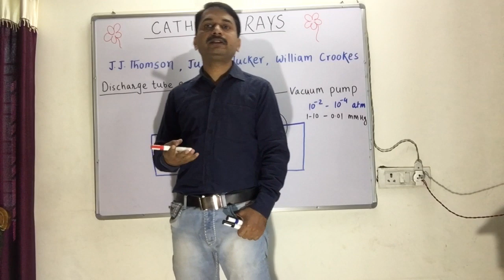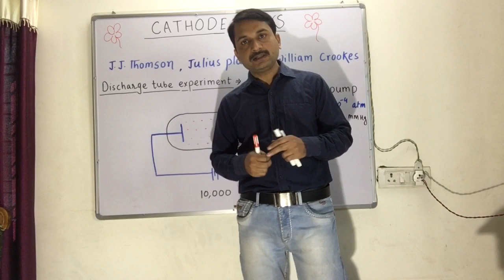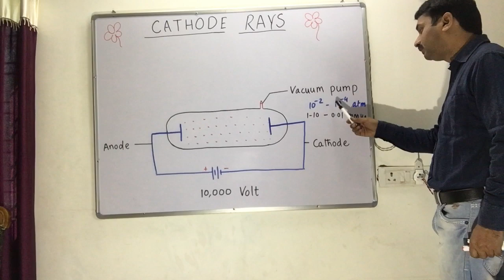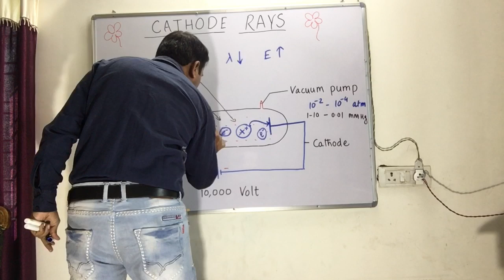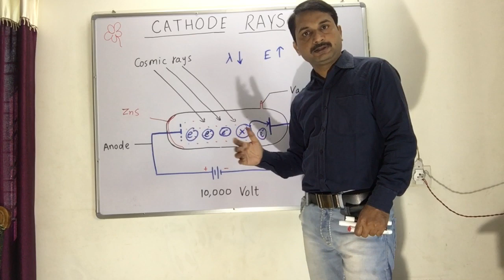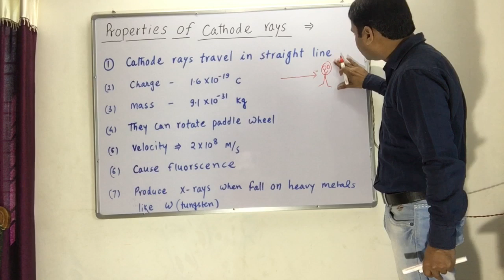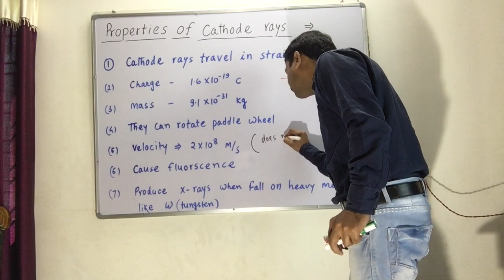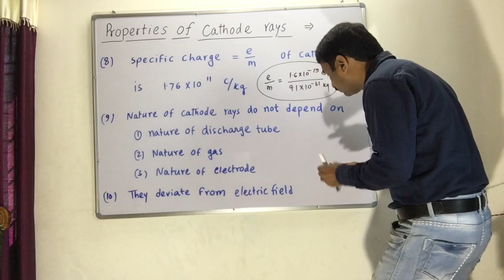2.2-Cathode Rays Experiment, characteristics of cathode rays/ discovery of electron/atomic structure